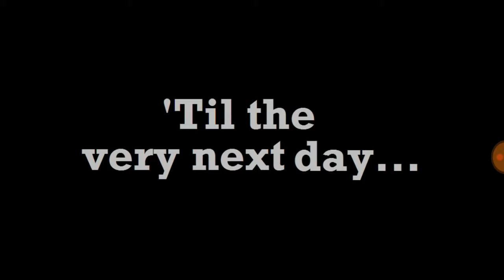Rip the duck